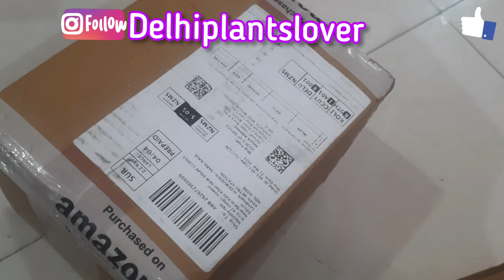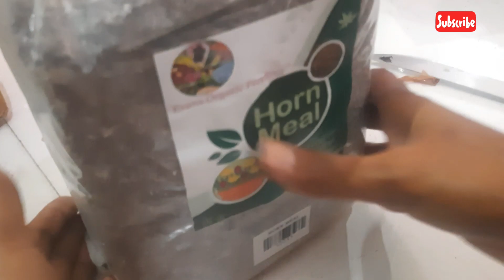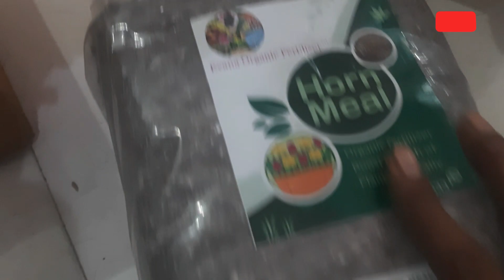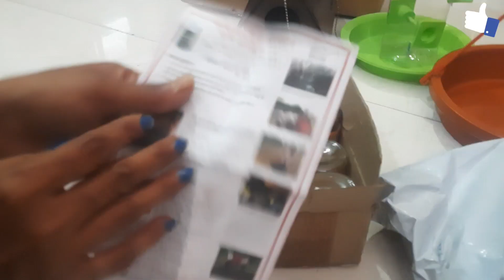My Shopping from Amazon for My Terrace Garden | Unboxing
दोस्तों इस वीडियो में मैं आपको अपनी शॉपिंग दिखा रही हूँ जो मैने अपने पेड़ पौधो और मेरे गार्डन में आने वाले पक्षियों के लिए की है ।

आशा करती हूँ कि आपको मेरी यह शॉपिंग जरूर पसंद आएगी ।

Deskart Bird House for Balcony and Garden Hanging for Sparrow, Hummingbird, Kingfisher Bird Nest for Balcony Made with Water Resistant Wooden MDF Sheet with Hanging and Wall Patch (Wooden)
by Deskart India

Deskart Window Bird Feeder Hanging for Balcony Bird Food Feeder Tower and Bird Water Feeder Combo Set for Sparrow, Hummingbird, Kingfisher, Pigeon etc. (Transparent Body, Green and Orange Color)
by Deskart India

Evana Organic Fertilizer Horn Meal for Plants | 2 kg | Organic Manure for Gardening
by Evana Organic Fertilizer®

TAKAT - Complete Plant Nutrition/Bio-Fertiliser for All Plants & Crops 250 ml, Perfect to Use On Indoor/Outdoor Plants
by Healthy Bagicha

Green Wood Waste decomposer ncof Ghaziabad 6 Bottle Packing | Waste decomposer Organic Compost Maker for Home Plants | bio decomposer to decompose biodegrable Waste
by SWATI BIOTECH BBSR